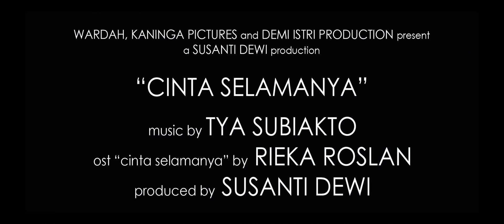Official Trailer Film Cinta Selamanya Di bioskop 30 April 2015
Official Trailer Film Cinta Selamanya Saksikan hanya Di bioskop 30 April 2015